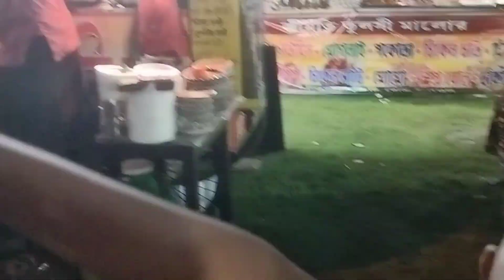চিলি সয়া রান্না করলাম || রাতে রক্ষাকালী মায়ের পুজো করলাম সঙ্গে মেলায় ঘুরলাম